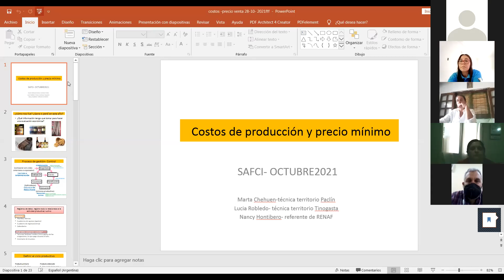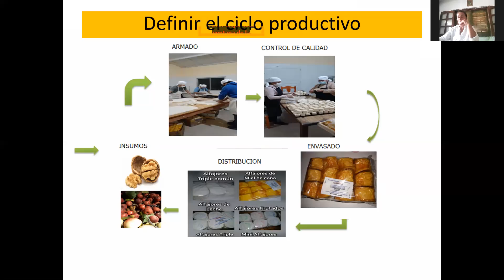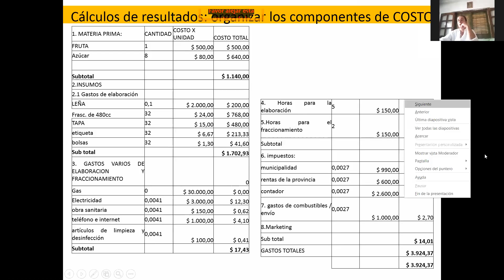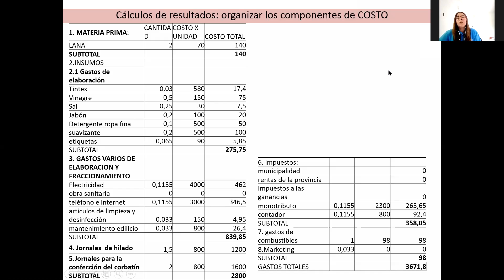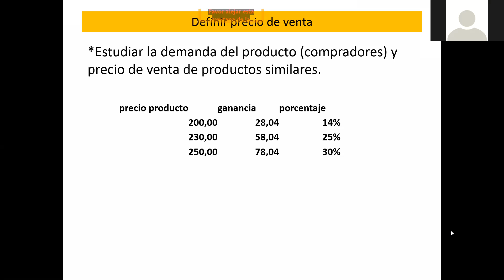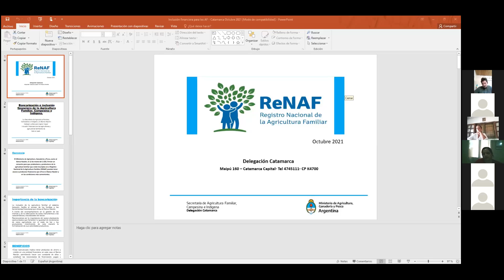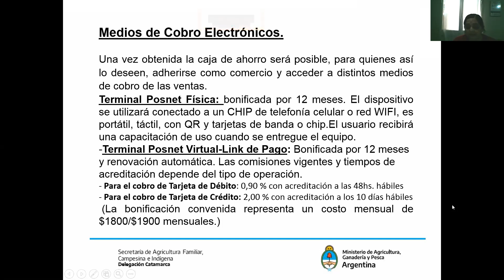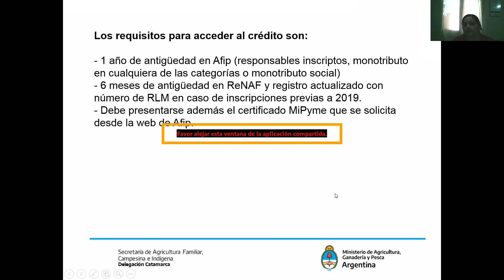Costos en la Elaboración de Productos de la Agricultura Familiar, Campesina e Indígena -Capacitación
El equipo técnico de la SAFCI en Catamarca llevó adelante este encuentro virtual como parte de la asistencia técnica que realiza en el marco de la promoción de circuitos de comercialización. La grabación permite poner a disposición algunas herramientas conceptuales para que los interesados e interesadas, puedan trabajar territorialmente los costos de la producción y la estimación de precios mínimos.